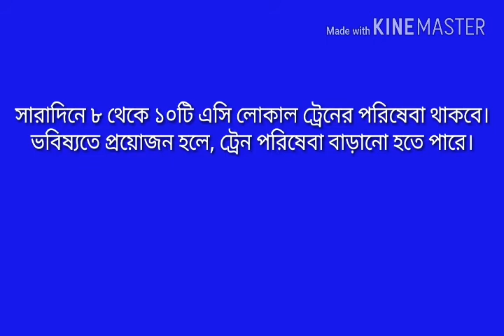Kolkata local AC train- ভাড়া কতো হবে জেনেনিন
এসি লোকাল ট্রেনের পরিষেবা চালু হবে 2018 তে l কি কি সুবিধা থাকবে জেনে নিন l